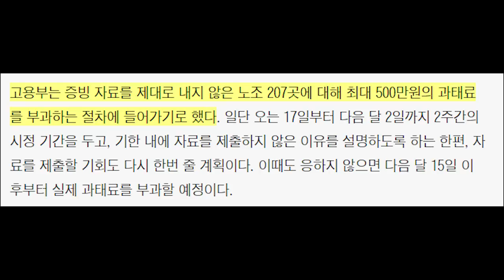노동개혁 정면으로 무시한 노동단체 ...철퇴가 답이다